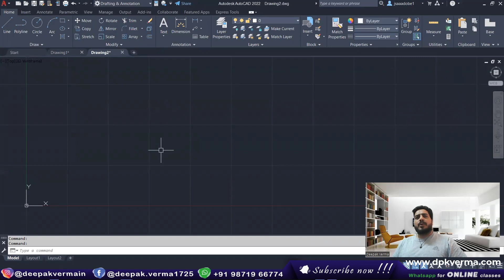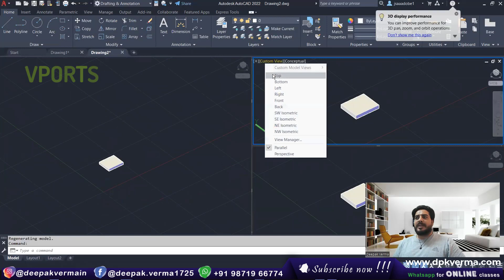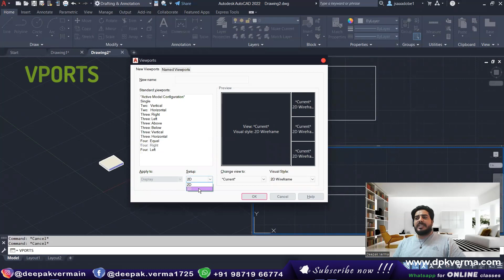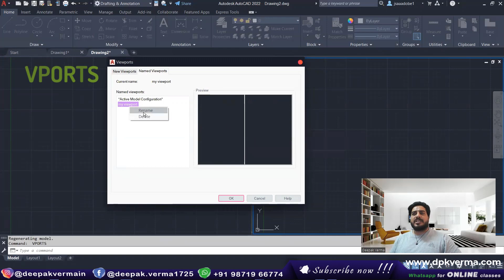AutoCAD Tricks || Multiple Viewports in AutoCAD [AutoCAD Hack]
Discover how to create and manage multiple viewports in AutoCAD for better drawing visualization. This trick helps you work efficiently by displaying different views of your design simultaneously. Watch the video to enhance your AutoCAD workflow!